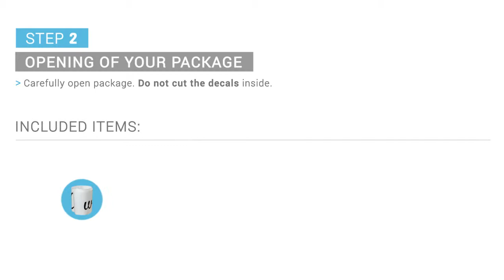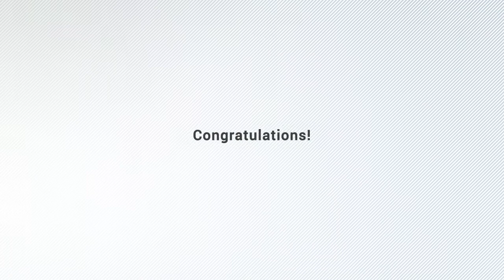Boat Decal Instructions - icreatelabel.com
Instructions for boat decal application.